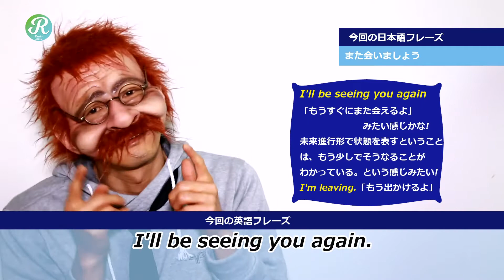【また会いましょう】英語で何？seeing〖2分で覚える英語一言フレーズ 67〗〘Mr.Rusty 英語勉強方法 102〙What does this mean in English?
今回は、「また会いましょう」について一緒に覚えてみよう!

「また会いましょう」は、英語で「I'll be seeing you again.」っていうみたいだね。

I'll be seeing you again.
「もうすぐにまた会えるよ」
みたい感じかな!

未来進行形で状態を表すということは、もう少しでそうなることがわかっている。という感じみたい!

will be ...ing：(未来のある時点において)そうしているだろう
See you.やSee you again.よりも本当に会おう感がある

I'm leaving.
「もう出かけるよ」

I'll be seeing you tonight, shall I?
今夜会えるかい？

さようなら。また会いましょう。

など。